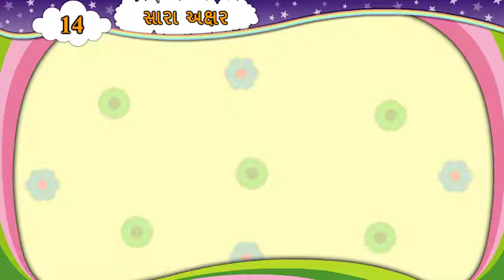ધોરણ-6 ગુજરાતી એકમ-5 સારા અક્ષર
ગુજરાત સરકારે પ્રાથમિક શાળાઓમાં વિના મૂલ્યે આપેલ જ્ઞાનકુંજ પ્રોજેક્ટ અંતર્ગત આ વિડિઓ મુકવામાં આવેલ છે જે સરકારી શાળાના બાળકોને અભ્યાસમાં પ્રગતિ કરવી શકશે.